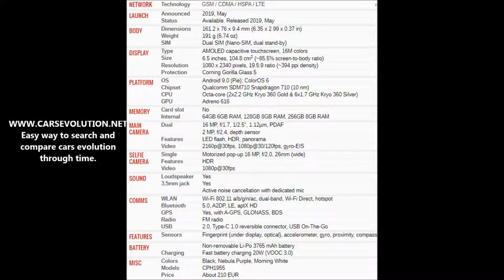How to insert SIM and card into Oppo F3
Oppo F3